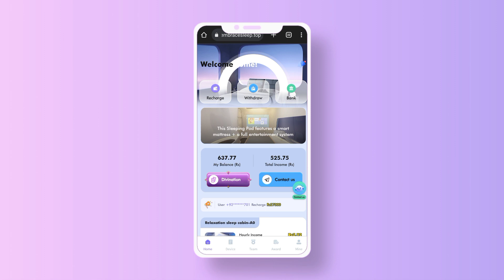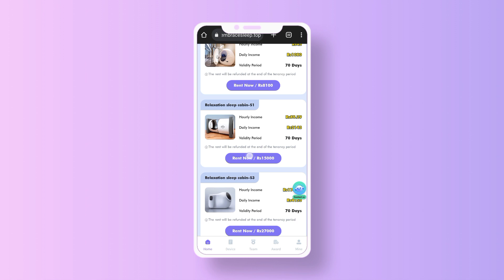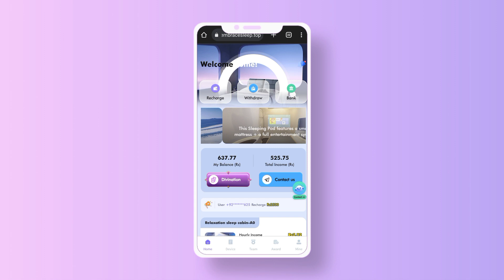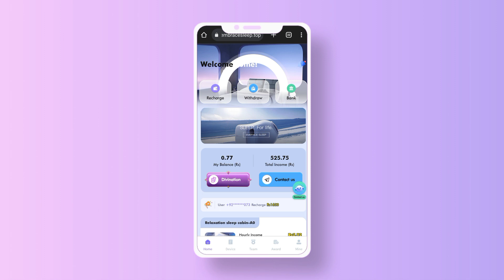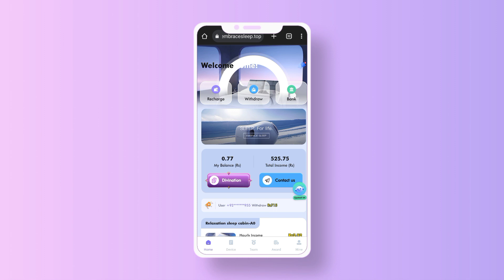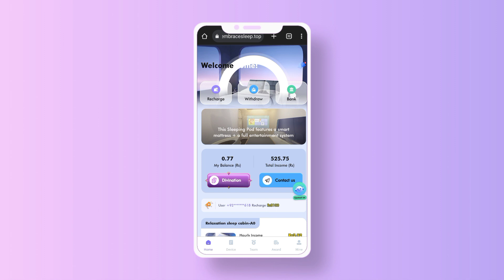🔥Rs 637 Pkr Live Withdraw🔥| Embrace Sleep Earning App | Embrace Sleep Real Or Fake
Crazy Racing
Crazy Racing Earning App
Crazy Racing Real Or Fake
Crazy Racing Review
Crazy Racing Withdraw Proof
Crazy Racing Earning Website
Crazy Racing New Earning Website
Crazy Racing New Earning App
JLG Vip
JLG Vip Earning App
JLG Vip Real Or Fake
JLG Vip Withdraw Proof
JLG Vip Earning Website
JLG Vip New Earning App
JLG Vip New Earning Website
JLG Vip Review
NBA League
NBA League New Earning App
NBA League Earning App
NBA League Review
NBA League Real Or Fake
NBA League Withdraw Proof
NBA League Earning Website
NBA League Kia Hai
NBA League Se Paisy Kese Kmayen
NBA League New Earning Website
5g Logistics
5g Logistics New Earning App Today
5g Logistics Review
5g Logistics Real Or Fake
5g Logistics Withdraw Proof
5g Logistics New Earning Website
5g Logistics Earning Website
5g Logistics Earning App
5g Logistics Se Paisy Kese Kmayen
5g Logistics Kia Hai
Lam Earning app
Lam
Lam Withdraw Proof
Lam App
Lam Real or Fake
Lam Withdraw issue
Lam Withdraw On 23 October
Lam Latest Updates
Lam Earning Website
Lam Se Paisy Kese Kmayen
Lam Kia Hai
Gtm
Gtm app
Gtm App Review
Gtm Earning Website
Gtm Kia Hai
Gtm Se Paisy Kese Kmayen
Sra Earning App
Sra Review
Sra Real Or Fake
Sra Withdraw Proof
Sra Earning Website
Sra Se Paisy Kese Kmayen
Sra Kia Hai
Sra App Review
Sra
rrt.cc
rrt.cc real or fake
rrt.cc App Review
rrt.cc Withdraw Proof
rrt.cc Earning App
rrt.cc Earning Website
rrt.cc Se Paisy Kese Kmayen
rrt.cc Kia Hai
earning website
online earning
earn online
earning website
300 pkr signup bonus new online earning app withdraw jazzcash easypaisa